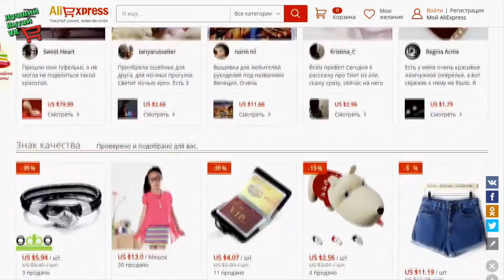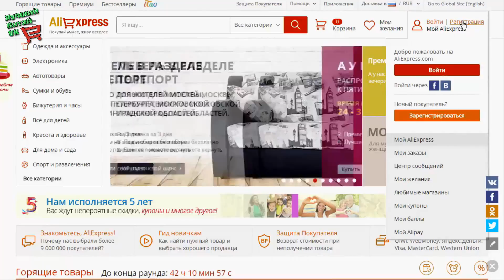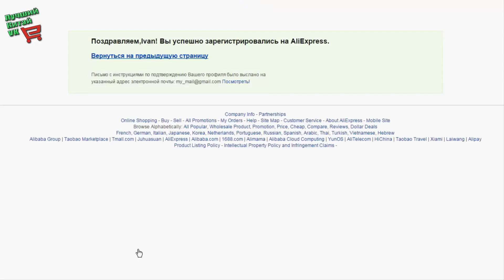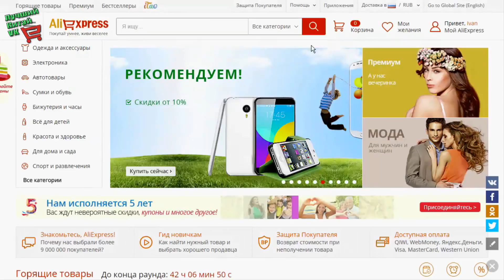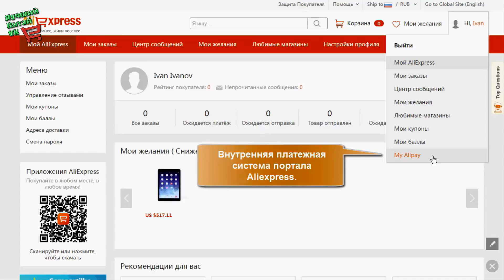Как быстро зарегаться на ALIEXPRESS Видео инструкция